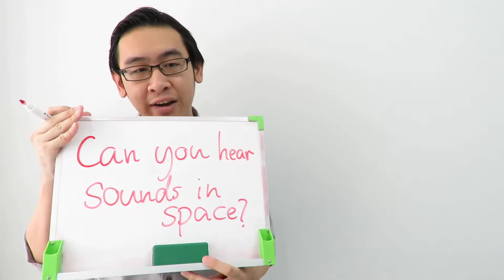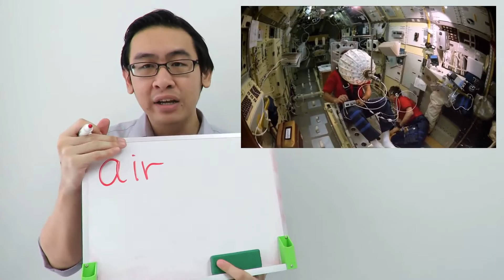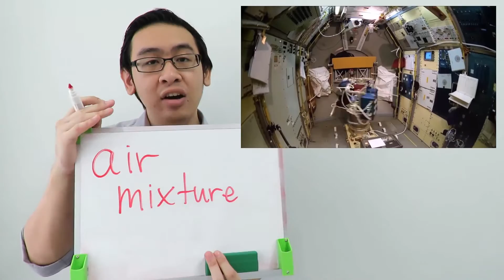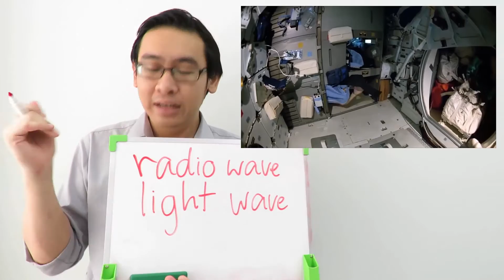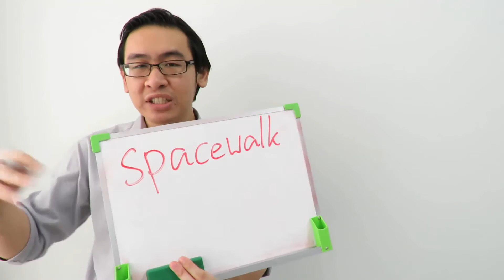เรียนภาษาอังกฤษ - ถ้าเราคุยกันในอวกาศ จะได้ยินเสียงไหม - PRINENGLISH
แชร์ความรู้ พร้อมภาษาอังกฤษที่น่าสนใจ - ตอน "ฺเสียงในอวกาศ"

" การเรียนรู้เกิดขึ้นได้ทุกที่ มาร่วมเป็นส่วนหนึ่งของประสบการณ์ "
" LEARNING HAPPENS EVERYWHERE, BE PART OF THE EXPERIENCE "

- PRINENGLISH

ติดต่อจัดโครงการอบรม-พบปะพูดคุยกับวิทยากร-สอบถามเพิ่มเติม-อื่น ๆ:

ประวัติ ประสบการณ์ วิทยากร:
- Cambridge Certificate of Proficiency in English (CPE) ผ่านด้วยเกรด A (ข้อสอบวัดทักษะการใช้ภาษา ในระดับสูงสุดของสหภาพยุโรป (C2))
- TOEFL iBT 118/120
- TOEIC 990/990
- สมาชิกสมาคม Mensa International, UK (สมาคมไอคิวสูงระดับนานาชาติ)

ติดตามข่าวสารที่น่าสนใจ ได้ที่:

Lecturer's profile and experience:
- Cambridge Certificate of Proficiency in English (CPE) Grade A (equivalent to level C2 of the Common European Framework of Reference for Languages (CEFR) - the highest level of language proficiency in the EU)
- TOEFL iBT 118/120
- TOEIC 990/990
- Member of Mensa International, UK (an international high IQ society)